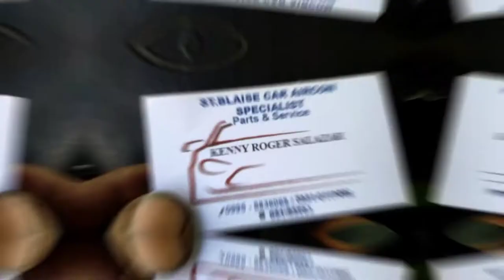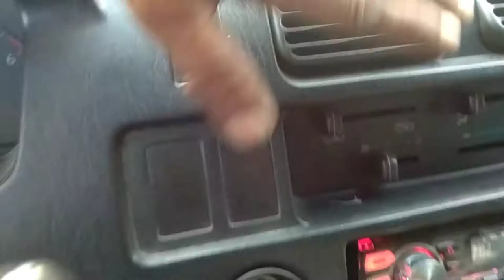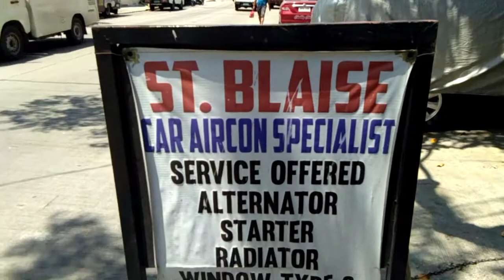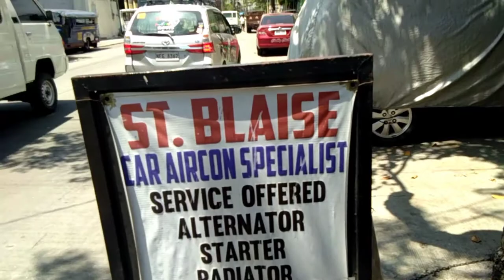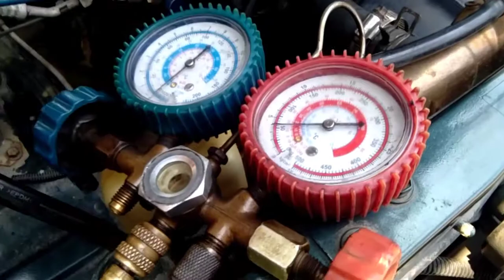Toyota revo: Aircon lack of cold | What is the cause?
How to dismantle and assemble aircon parts of toyota revo?

Recommended: St. Blaise Aircon Specialist
Located at Caloocan